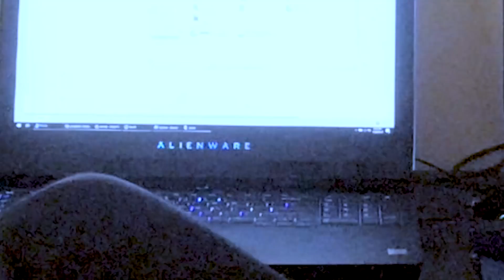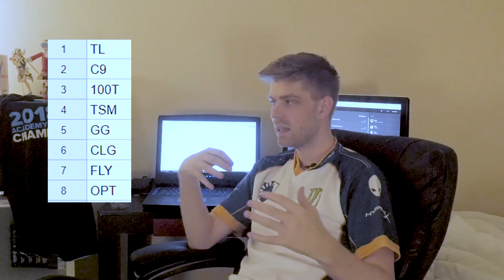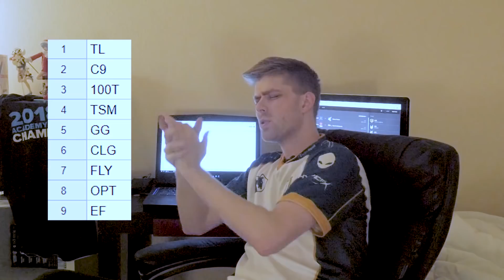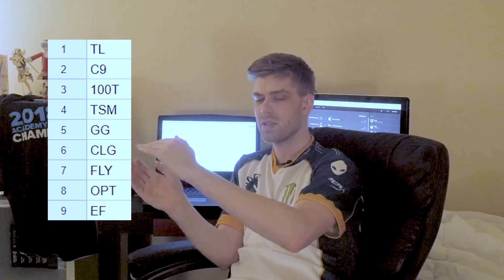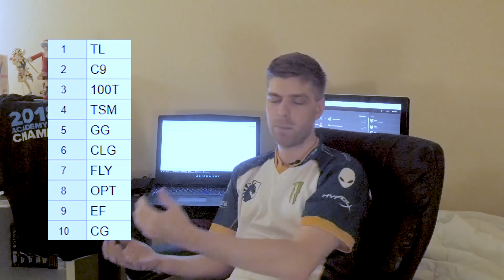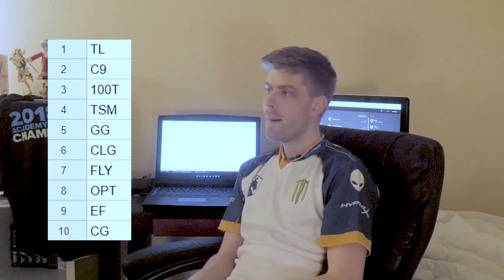MARKZ'S 2019 LCS POWER RANKINGS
Thanks to Markz for sharing his LCS power rankings with TGI

10586 W Pico Blvd #193